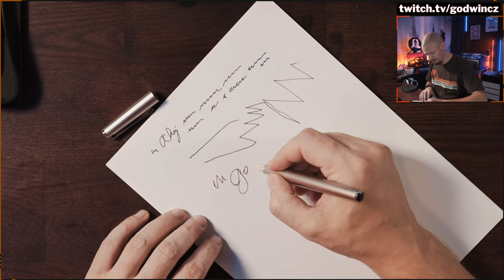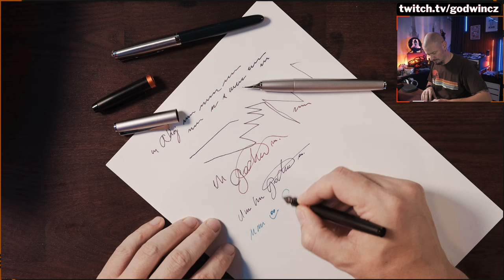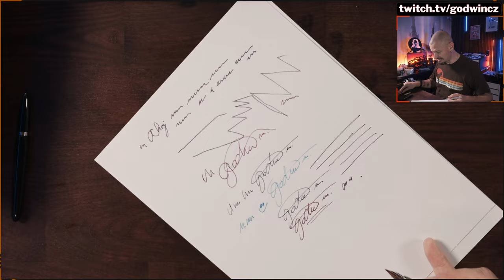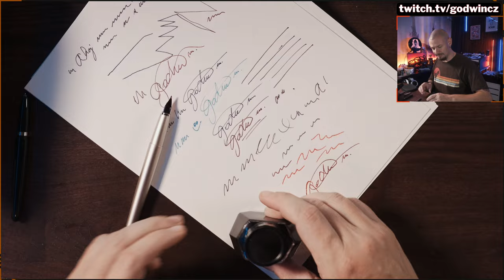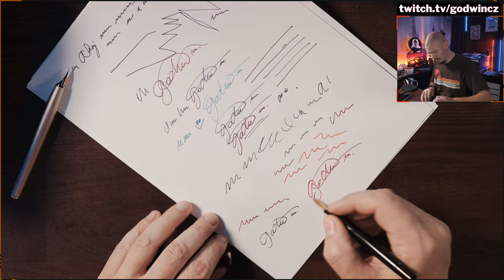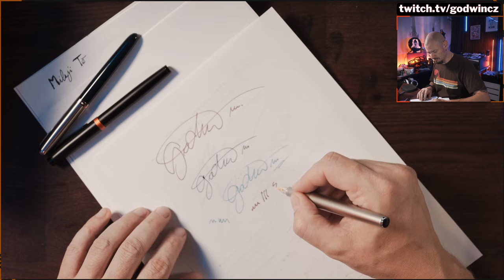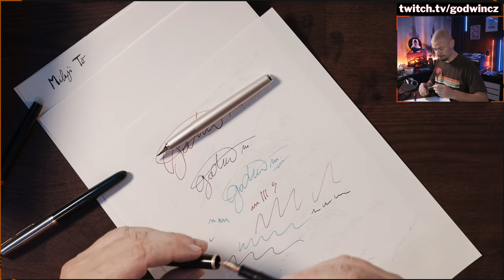Nejsou lamy jako Lamy... Obzvlášť, když je to jedna Lama a ze zlata.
- když jsem si kupoval tohle pero, takže jsem nečekal co příjde...